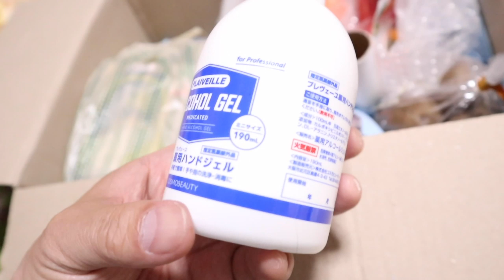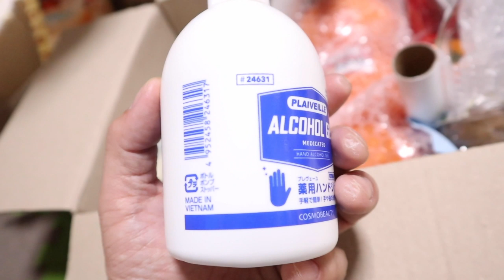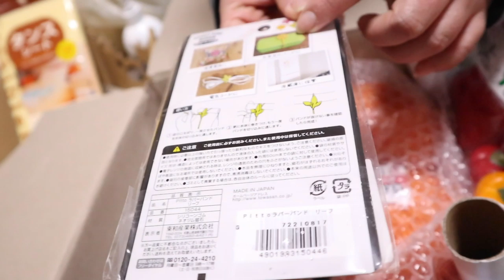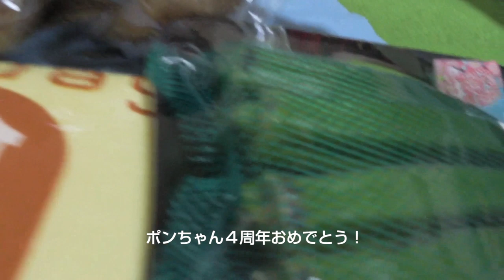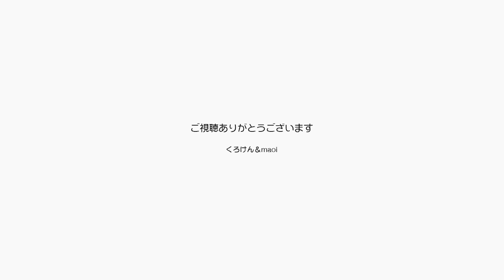ポンちゃん家猫４周年おめでとう！ちょっと忘れてた【Jean & Pont 2104】2020/4/28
ごめんポンちゃん！うっかりしてました。
ライブ配信でリスナーの方からおそわって慌てて「おめでとう」を言いました。
ぽんちゃんの好きなフリーズドライの鳥の胸肉をあげるね。
たまたまプレゼントももらったからお祝いダァ！

2020年ジャン＆ポンカレンダー
2020年キトンシッティングカレンダー（ラブ、シオン、アンズ、チャコ、カオリン）